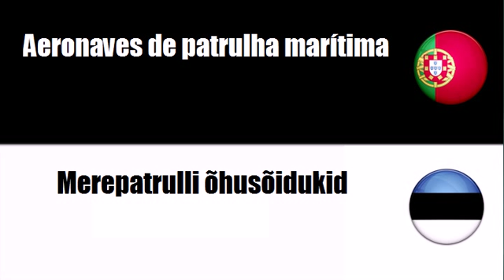Português+Estoniano = Aeronaves militares